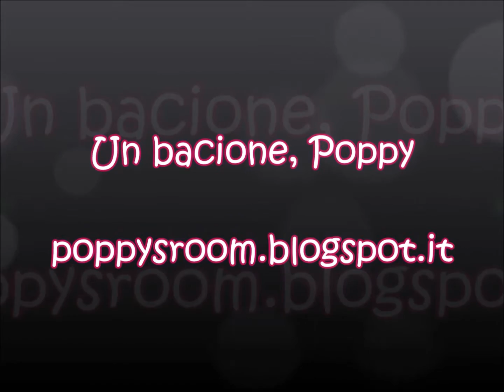NAILART TUTORIAL - Wedding nails // Poppysroom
Ciao ragazze, qui una nailart delicata e primaverile sui toni del bianco perfetta anche per i matrimoni!
Spero che vi piaccia, fatemi sapere nei commenti cosa ne pensate!
Un bacio, Poppy